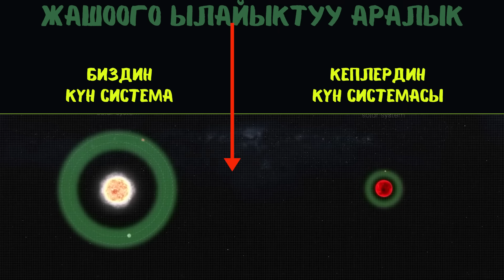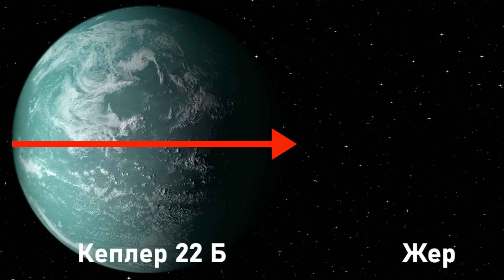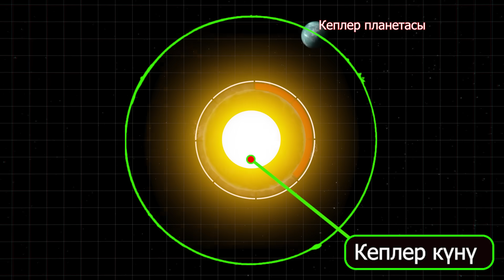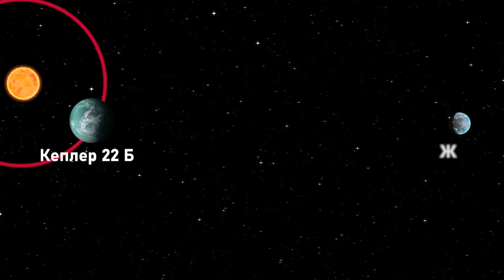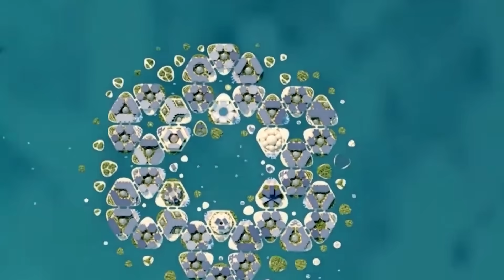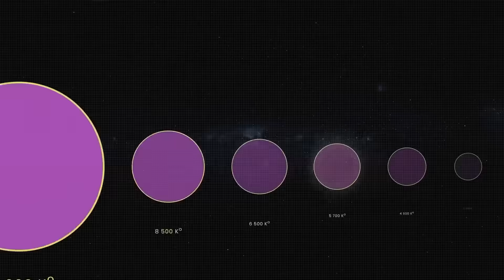Космосто жерден башка дагы бир Жер бар! Ал жака көчүп баруу жолу | Kepler-22b планетасы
Кеплер-22б – адамзат жашай ала турган экзопланеталардын бири болушу мүмкүнбү? NASA тарабынан 2011-жылы табылган бул планета Жерден 600 жарык жылы алыстыкта жайгашкан жана Күнгө окшош жылдыздын айланасында айланып турат. Анын атмосферасы жана шарттары кандай? Ал жерде суу жана жашоо болушу мүмкүнбү? Бул видеодо Кеплер-22б тууралуу эң кызыктуу фактыларды билип алыңыз!